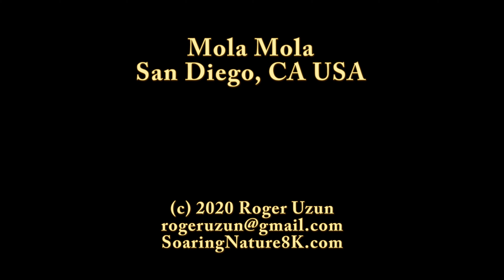HDObservations : Mola Mola (4K UHD)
Mola Mola, also known as the Ocean Sunfish are one of the heaviest bony fishes in the world.  They live in temperate and tropical ocean waters across the world.  They are generalist feeders of jellyfish, small fish, larvae, squid and oceanic crustaceans at depths ranging from the surface to the deep ocean bottom.